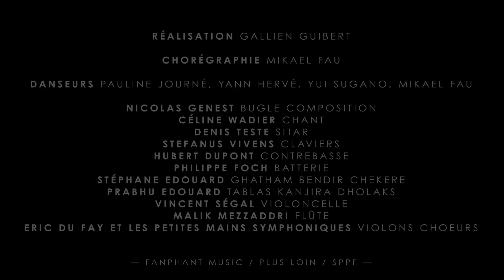Nicolas Genest & Hati AMRITA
AMRITA Nicolas Genest /Celine Wadier

Realisation : Gallien Guibert
Choregraphie : Mikael Fau
Danseurs : Pauline Journe, Yann Herve, Yui Sugano, Mikael Fau

SPPF -  FANPHANT MUSIC

Nicolas Genest : bugle
Celine Wadier : chant indien
Denis Teste : sitar
Stefanus Vivens : piano
Hubert Dupont : contrebasse
Philippe Foch : batterie
Stephane Edouard : gatham dolaks percussions
Magic Malik : flute
Prabhu Edouard : tablas
Vincent Segal : violoncelle
Eric du Faÿ et les  "Petites mains symphoniques" : violons et choeurs